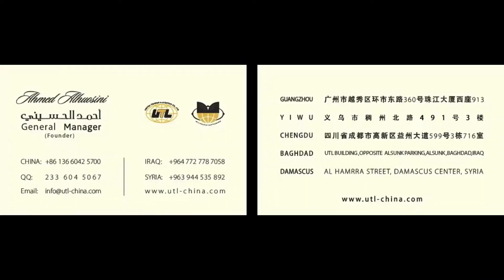Shipping from China to Iraq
UTL for LCL shipping from China to your warehouse in Iraq.
And we provide FCL shipping from all the chinese ports to Dubai, Hamad, Lattakia, Daman, cooperating with the most important and global shipping companies, following your goals of low cost and short time.

شركة UTL للشحن LCL من الصين إلى مستودعك في العراق.
ونحن نقدم شحن FCL من جميع الموانئ الصينية إلى دبي وحمد واللاذقية ودامان، بالتعاون مع أهم شركات الشحن العالمية، وفقا لأهدافك المتمثلة في التكلفة المنخفضة والوقت القصير.
 للمزيد من المعلومات:
. م : أحمد الحسيني
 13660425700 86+